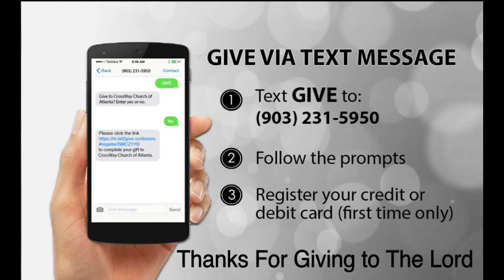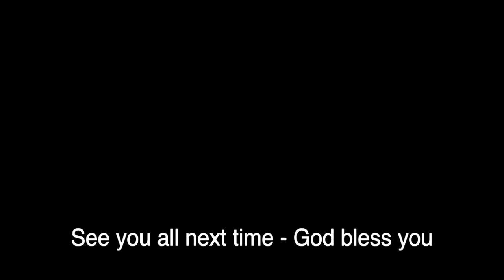Second Peter Chapter 3 Pt. 3 (2023-11-6)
Learning to stand where we were planted so we can be FOUND of our God in the Peace which He provided us through His precious Blood